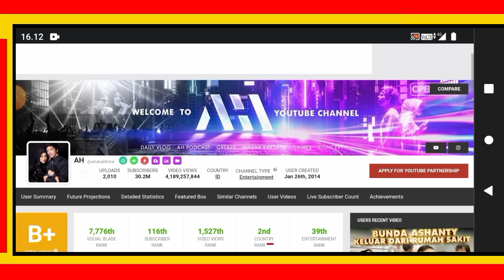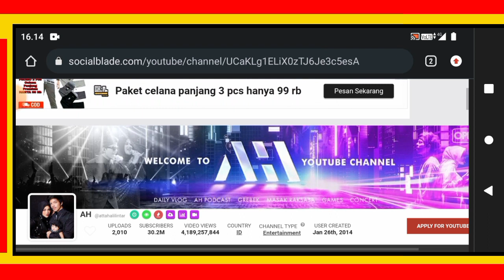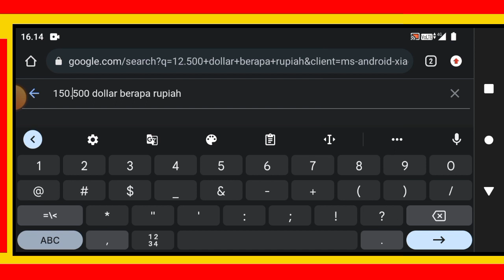T🅾️P #2 Gaji Atta Halilintar Dari YouTube Jadi Inspirasi Semua Orang..